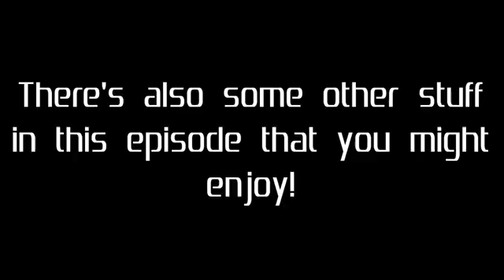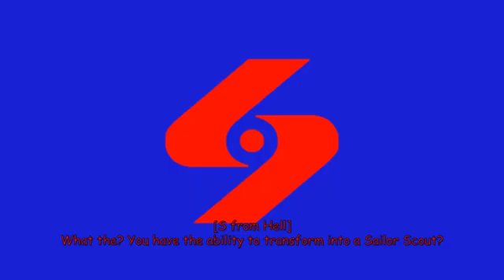PlayStation 1 Startup Parodies 14 Official Trailer (REUPLOAD)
This will be the official trailer for PlayStation 1 Startup Parodies 14, where all the parodies start with the letter S.